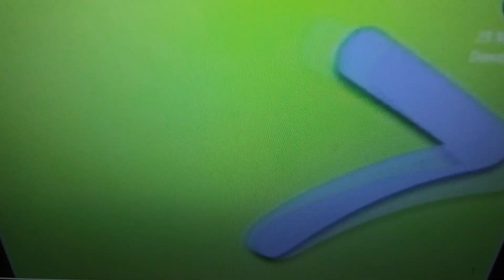Plaza Sésamo - 7 builders (ft. The Same 6 people, and a Dragon)